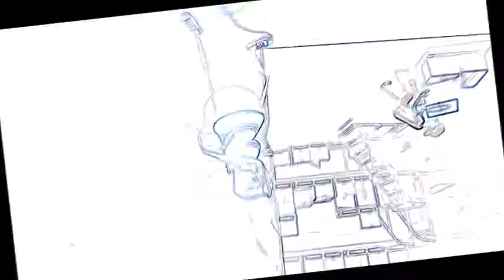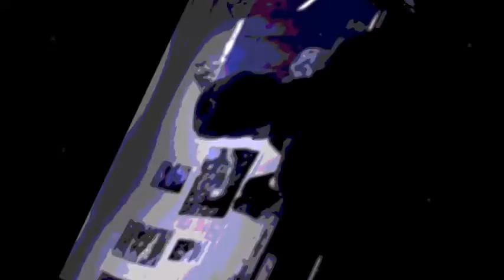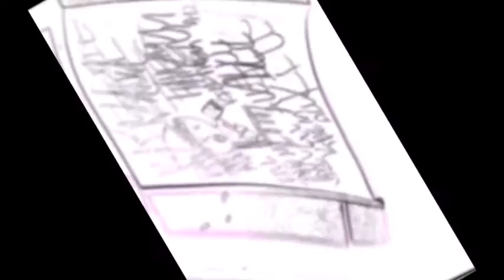bee movie but the title is in the description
bee movie but every bee is replaced with blanco's book but every blanco or madre xuxa is replaced with bee movie at increasing speeds and random visual effects